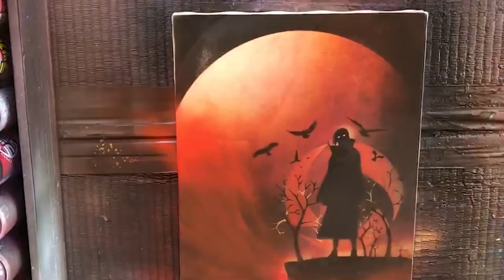Itachi Uchiha SPRAY PAINT ART by Spray Art Eden スプレーペイントアートエデン